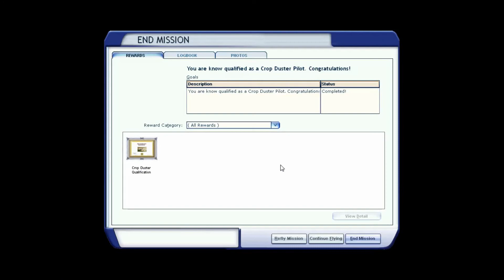Flight Simulator X: Abacus Crop Duster Missions - Crop Duster Tutorial Flight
Description: In this hair-raising mission, "Figaro" learns to spray farm fields from the air!